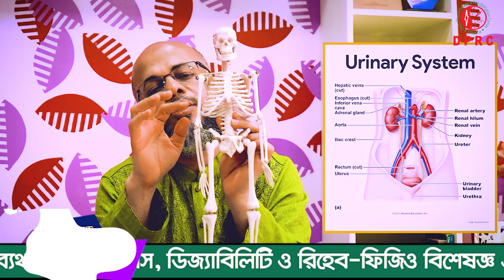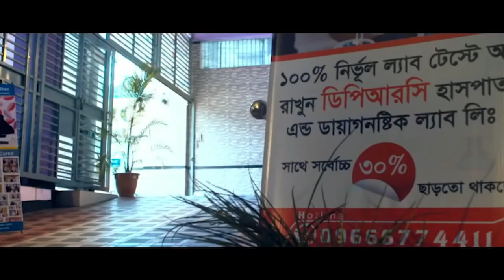কোমরে ব্যথা মানেই কিডনির সমস্যা ? তাহলে তফাৎ বুঝুন কিডনি ব্যথা ও কোমর ব্যথার । Kidney VS Back Pain